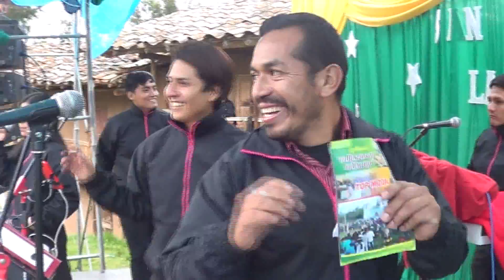PEDRITO PRODUCCIONES TAYABMBA LA LIBERTAD CONCIERTO EN SUYUPAMPA 002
gracias profesor cesar por contratarnos para amplificar al grupo de Trujillo en su fiesta PATRONAL SAN ISIDRO EL LABRADOR SUYUPAMPA.
ALQUILAMOS SONIDO PARA AMPLIFICAR TUS GRUPOS EN TUS FIESTA PATRONALES CONTACTOS AL 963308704